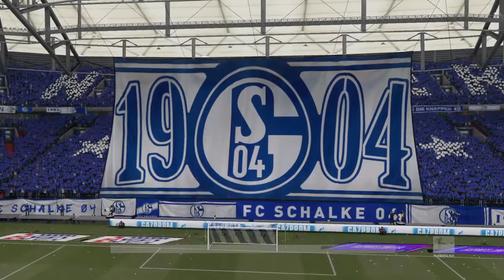Fifa 21 Karriere S04 Saison 3 #129 Bundesliga 20. Spieltag Schalke - Stuttgart